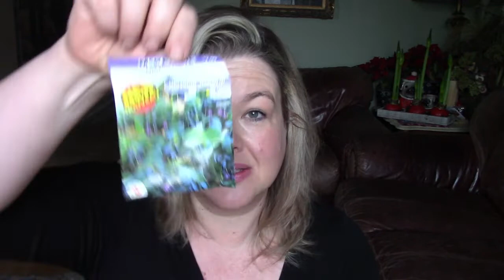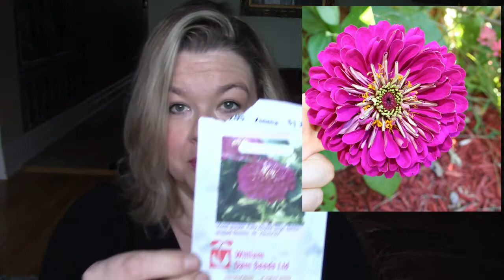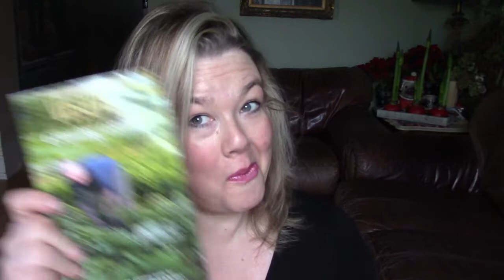OMG! Surprise Seeds I Found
OMG! Surprise Seeds I Found! Will they grow?

Have you ever found old seeds and had good luck with them?

Gardening in a suburban Garden in Canada in zone 5b/6a.